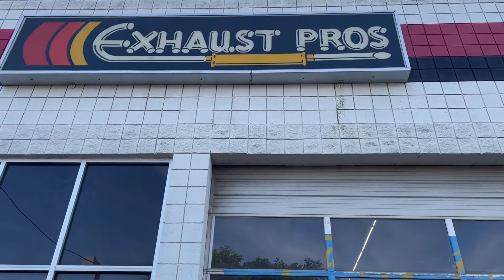New exhaust on 2005 tahoe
JJsoSmoove